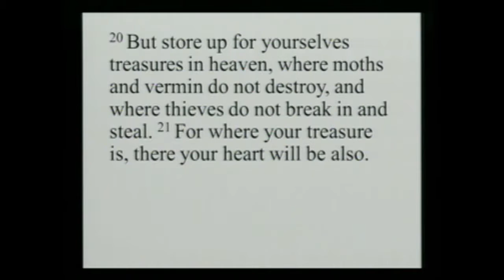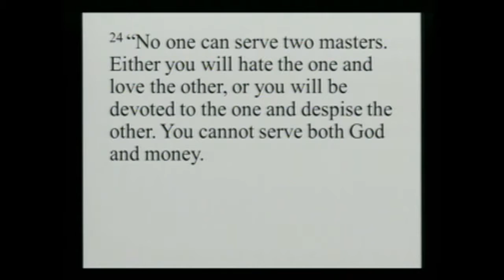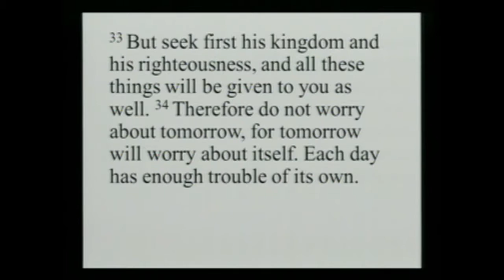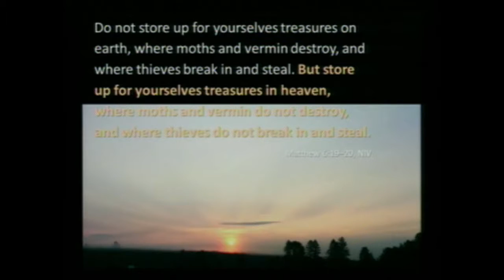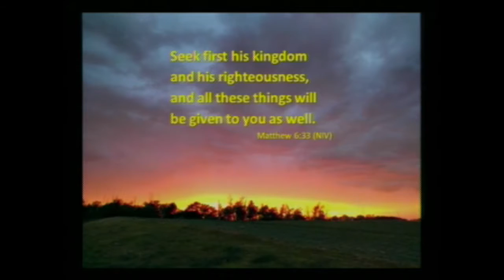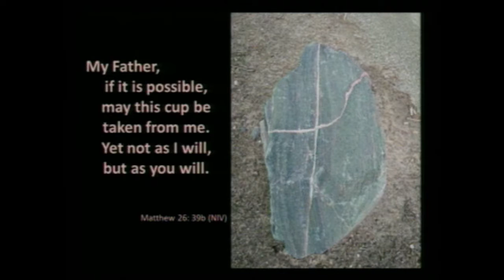Sermon - October 8